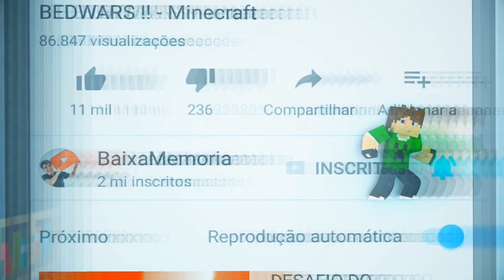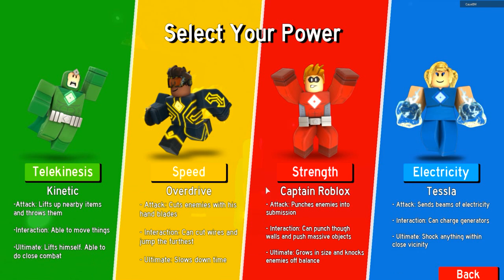Roblox - VIDA DE HERÓI !! (SUPER-HERÓI)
Nessa aventura vamos defender o banco central, será que vamos conseguir?

x

📫 CAIXA POSTAL DA FAMÍLIA CRAFT 📪
Cauê Bueno

💜 Meu Irmãos 💜

Roblox
roblox jogar
roblox online